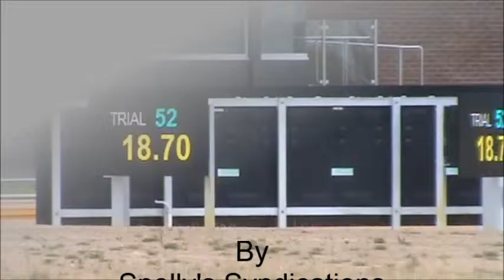Gravy's Trial Friday 5th February 2016